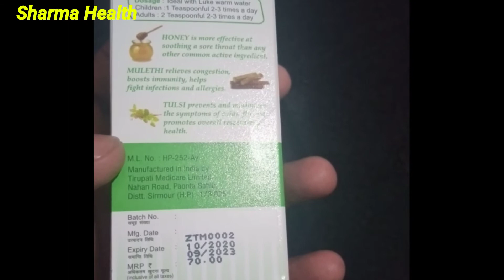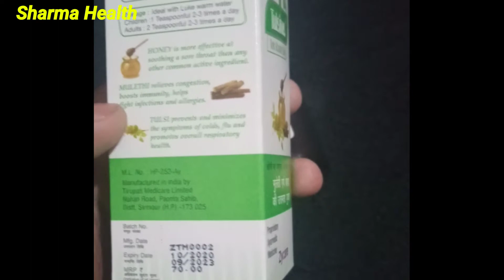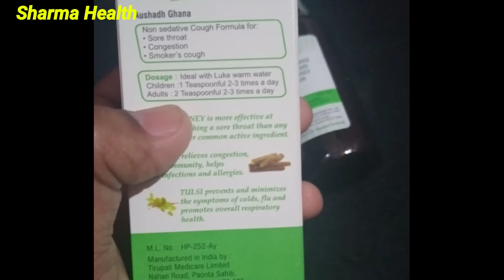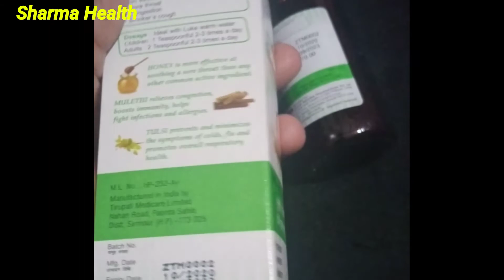Tulsitus Cough Syrup अब कैसी भी खांसी ो इसको पीने से खांसी को कहे Bye-Bye || Sharma Health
Sharma Health 🔥🔥

DOSTO APKE 1 BAAR VIDEO KO SHARE KARNE SE KAYI LOGO KI LIFE CHANGE HO SAKTI HAI , AUR DOSTO SHARE KARNE SE APKA KUCH NAHI JAYEGA BALKI AAP KISI KA BHALA/NEK KAAM KAROGE TO DOSTO JYADA SE JYADA MERE ES VIDEO KO SHARE KARE! TAKI KISI KA BHALAA HO SAKE.